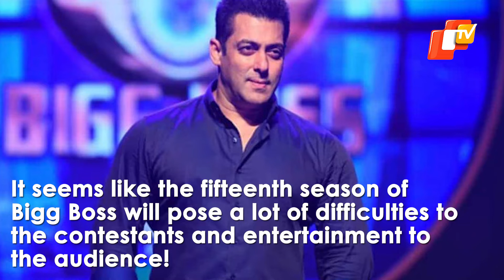Salman Khan Seen Speaking To Alluring Magical Tree In 'Bigg Boss 15' Promo | OTV News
It seems like the fifteenth season of Bigg Boss will pose a lot of difficulties to the contestants and entertainment to the audience! In the latest promo for Bigg Boss Season 15, host superstar Salman Khan is seen wandering around woods, when he hears a sound coming from a tree that he calls 'Vishwasun Tree.'